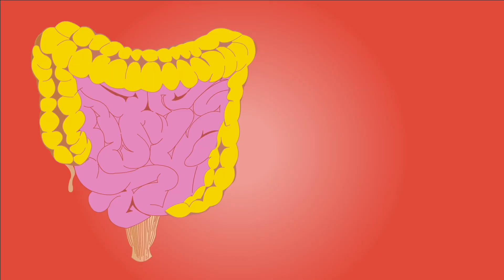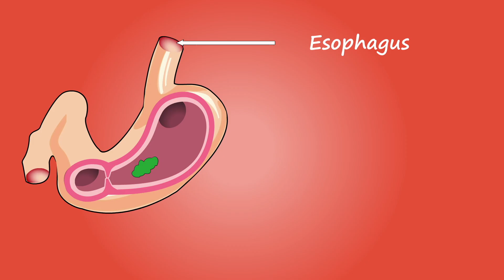4 BENEFITS OF HARITAKI (& concerns) | 'King of Medicines'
✑ Haritaki has been used for thousands of years and it's time to see how it can benefit you today.  Learn the benefits of haritaki, its history, concerns and how I consume it. Get the full picture and make an informed decision on this powerful ayurvedic herb.

Join the waitlist for my herbs for bodybuilding and strength course (launches 09.09.21)

Some of the benefits of haritaki are performance, energy, strength, pain management, prana / doshas, skin and digestion.

Research links

The Ayurvedic medicines Haritaki, Amala and Bahira reduce cholesterol-induced atherosclerosis in rabbits - PubMed